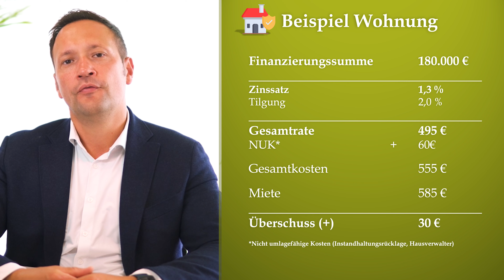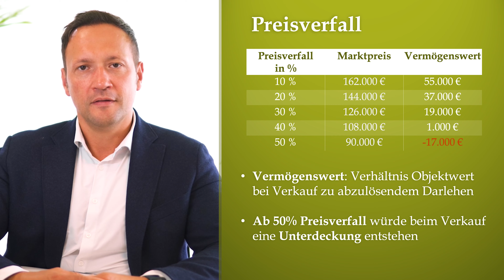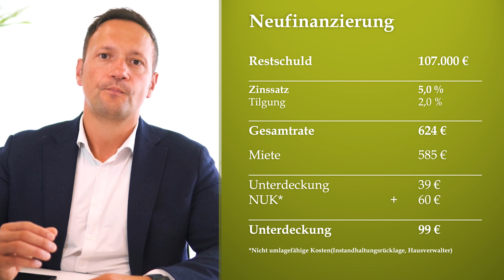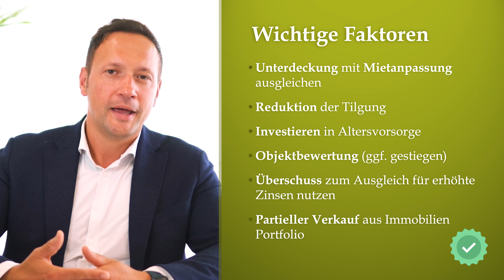Immobilienwerte sinken: Banken fordern Nachschusspflicht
Du hast in Immobilien investiert und machst dir Sorgen um ein Kapitalmarktrisiko, wegen der gestiegener Zinsen? Ob es trotz alledem eine gute Investition war und, ob es generelle Probleme gibt, schauen wir uns heute anhand eines Beispiels gemeinsam an.

0:00 Immobilienwerte sinken: Banken fordern Nachschusspflicht
1:59 Beispiel Wohnung
3:03 Preisverfall
5:29 Neufinanzierung
6:02 Wichtige Faktoren
9:08 Fazit

Wir sind UNABHÄNGIGE Baufinanzierungsvermittler
- wir vergleichen die Angebote von über 400 Banken kostenfrei für euch -

Wenn du dich fragst, wie eine Baufinanzierung mit uns ablaufen würde, dann sieh dir gern  unser Video dazu an

Wir stehen euch gern jederzeit als Ansprechpartner zur Verfügung
- kostenfrei und unverbindlich -

Vor-Ort: Reuterstraße 134, 51467 Bergisch Gladbach